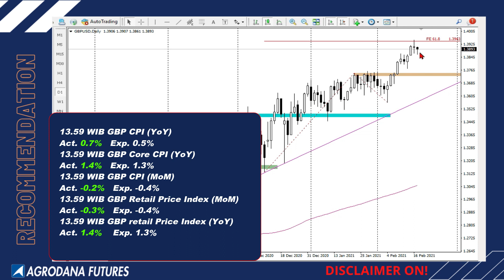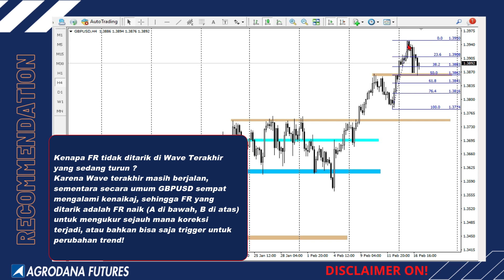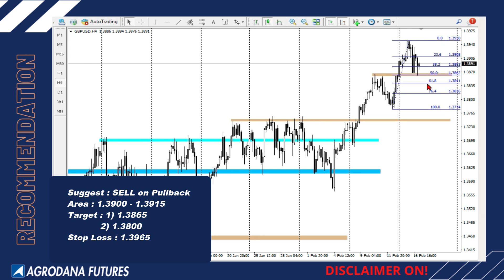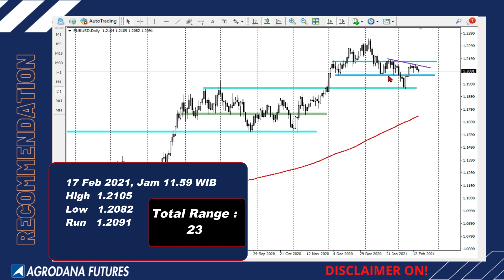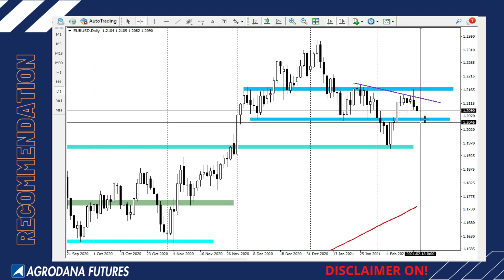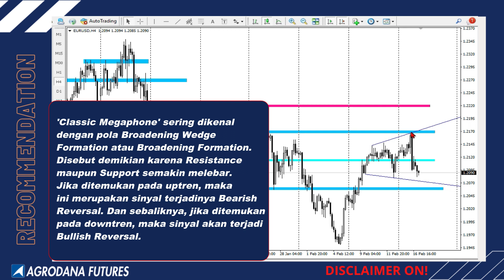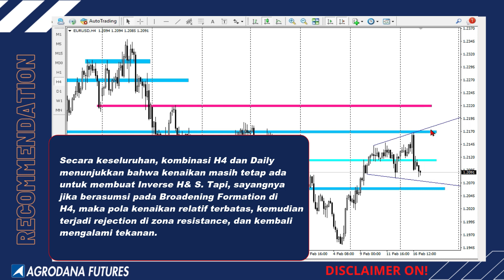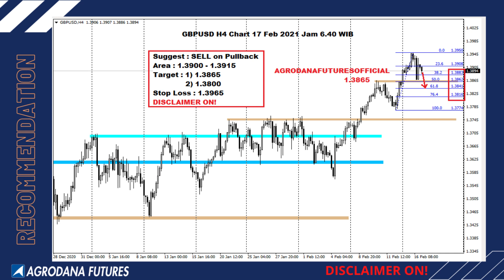GBPUSD & EURUSD 17 Feb 2021 Gara gara Dolar, Trend Berubah Lagi ?